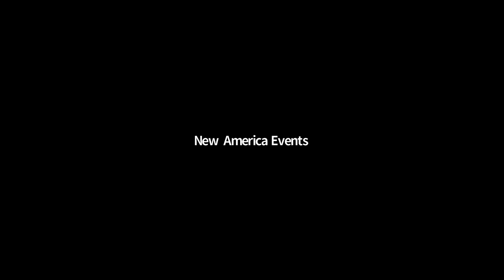What Science and Technology Owe the National Defense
During World War II, American scientists and technologists mobilized to provide the Allies with new weapons and medicines that would prove decisive in the outcome of the conflict. Massive partnerships sprung up between government and the private sector, forging lasting bonds between the military, industry, and the academy, that were strengthened throughout the Cold War. Today, the legacy of these partnerships endures, though it is increasingly questioned by some employees at big technology firms who don't necessarily see themselves bound to serve any one nation's interests.

Join Future Tense and Issues in Science and Technology to consider the remarkable story of how scientists were pressed into service during World War II, and the echoes of that story in contemporary debates over the role "Big Tech" in national security.

Speakers:

Jamie Holmes
Future Tense Fellow
Author of 12 Seconds of Silence: How a Team of Inventors, Tinkerers, and Spies Took Down a Nazi Superweapon

Lt. Gen. Robert Schmidle (ret.)
University Advisor on Cyber Capabilities and Conflict Studies, Arizona State University
Senior Fellow in the Center on the Future of War, Arizona State University
Former first Deputy Commander, United States Cyber Command

Margaret O'Mara, @margaretomara
Howard & Frances Keller Endowed Professor of History at the University of Washington
Author of The Code: Silicon Valley and the Remaking of America

Moderator:

Andrés Martinez, @andresDCmtz
Editorial Director, Future Tense

Follow the conversation online using NationalizedScience and by following @FutureTenseNow. Co-Hosted with Issues in Science and Technology.